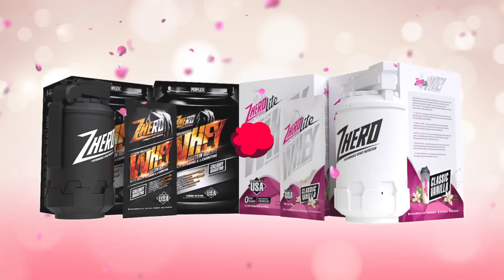Valentine นี้ ซื้อคู่ถูกกว่า ลดสูงสุด 42%